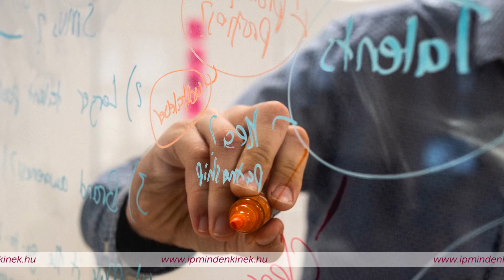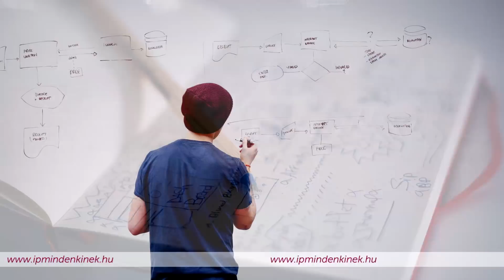IPMINDENKINEK.hu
Az otthonodat véded? Az autódat véded? Az értéktárgyaidat és adataidat véded? Akkor miért nem véded ÖTLETEIDET?
Az IPmindenkinek.hu-t azért hoztuk létre, hogy képbe kerülhess a szabadalom, a szerzői jog, a védjegy vagy a formatervezési oltalom fontos kérdéseiben.

– ingyenes tudástár a szellemi tulajdon védelmében, vállalkozásod megerősítésére.